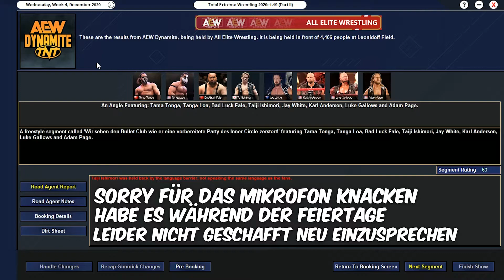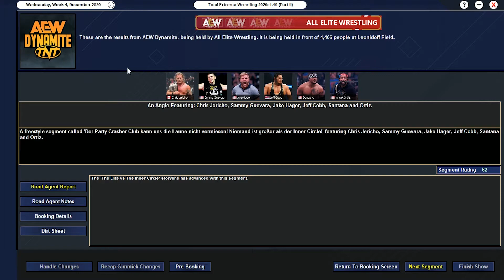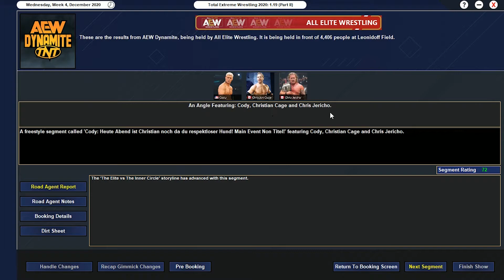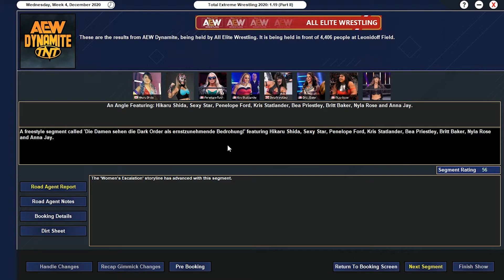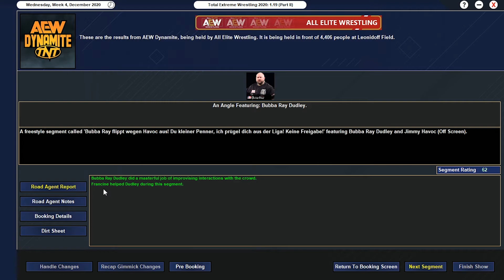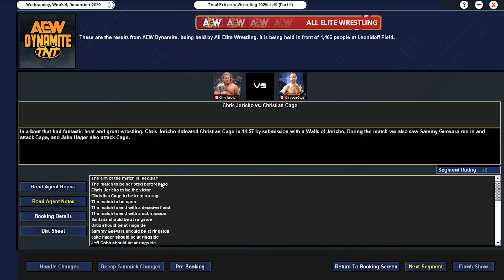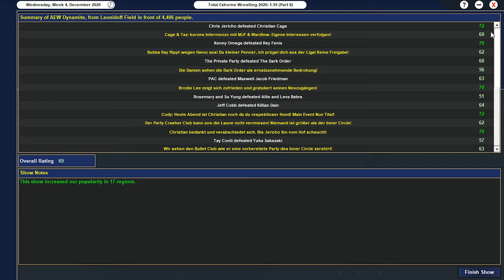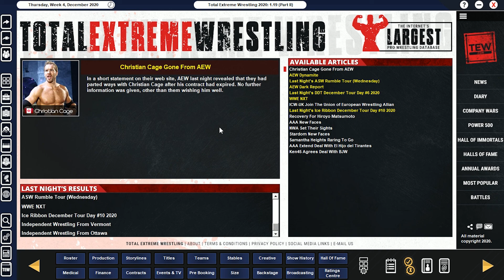TEW 2020 - #046: Partycrasher Club / Christians Abschied / Brodie Lee 🙏 zufrieden / Bubba Ray sauer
Wir starten ein zweites Szenario, wo wir ALL Elite Wrestling übernehmen und dabei in die Rolle von Cody schlüpfen.